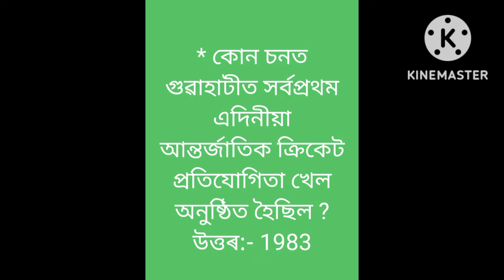gk.....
gtffgcgfcygcct hy